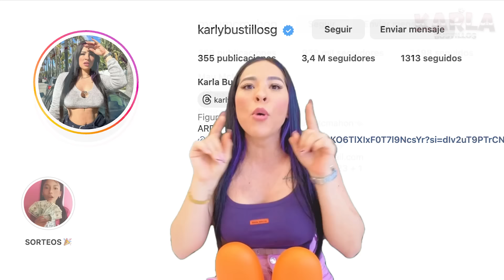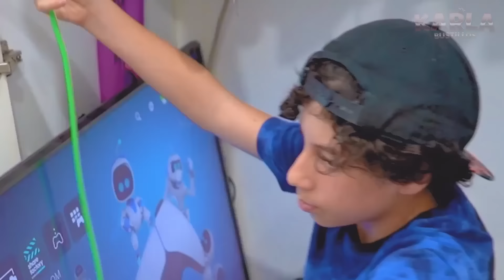PASAMOS 24 HORAS EN HABITACIONES SECRETAS CON NASYA Y EL TEAM *Debajo de la cama* | Karla Bustillos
Chiquillos!
Este es el link para que se unan a mi grupo de Whatsapp y hagamos VIDEOLLAMADA con Nasya

CORRE A DARLE LIKE A MIS FOTITOS A MI INSTA: @Karlybustillosg👈🏽 envíame captura por mensaje de que estás SUSCRITO AL CANAL y le diste LIKE A LAS FOTOS para enviarte saludo en mi próximo VIDEO 🤩